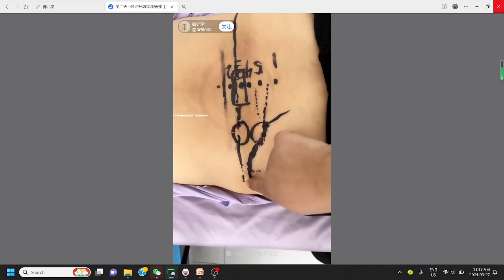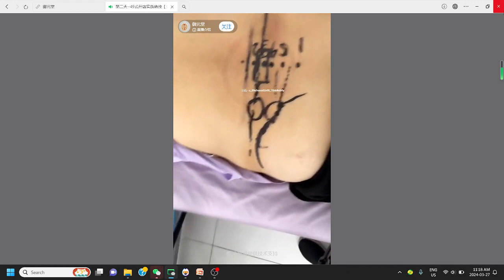5 7 第三腰椎横突综合征